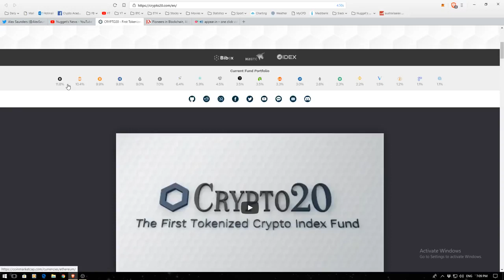Interview with Daniel, CEO of Invictus Capital on the Crypto20 & Hyperion Funds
nvictus Capital - Crypto20 & Hyperion Funds

In this video we discuss the Crypto20 & Hyperion Funds created by Invictus Capital. These ERC20 tokens are designed to replicate index funds for cryptocurrencies & ICOs.